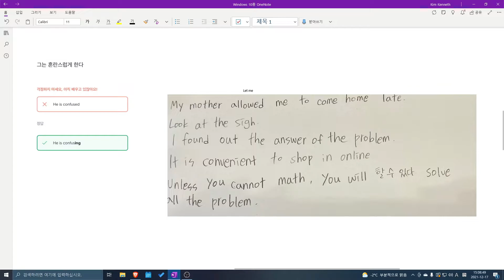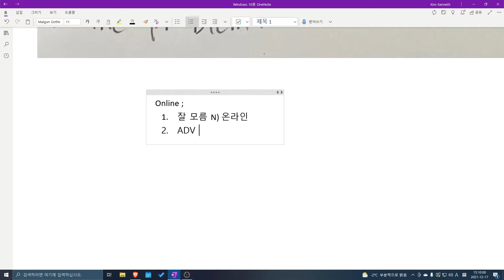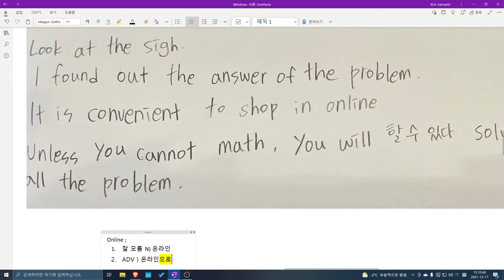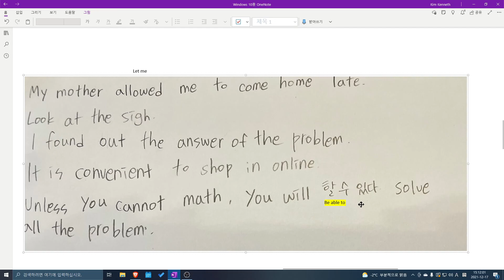YHI 숙제첨삭 2021 12 17 15 07 38